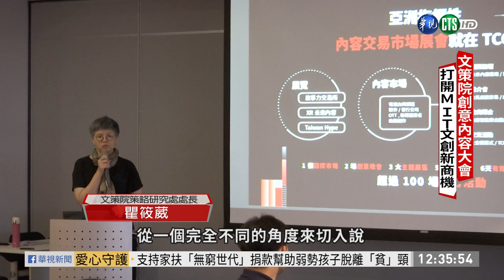文策院創意內容大會 打開MIT新商機｜華視新聞 20201117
文策院接下來最亮眼的策畫，就屬於11月17日起登場的「TCCF創意內容大會」，主軸是希望達到一個國際市場、兩場創意晚會、三大主題展區、五場創新展演、六天有效充電、十大升級亮點，超過一百場的媒合活動，盼能打開文化內容商展的想像，注入新商機！